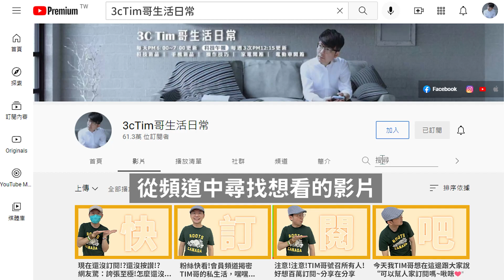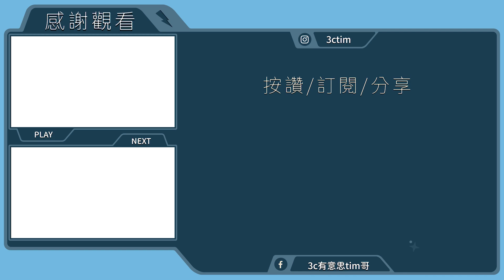iPhone15 Pro改Type-C傳兩新品已在量產！2023 MWC最佳智慧手機iPhone14 Pro獲獎！ 梅西砸640萬特製黃金iPhone送隊友［20230303Tim哥科技午報］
傑昇通信~全台最大通訊連鎖~挑戰手機市場最低價！購機就送千元尊榮卡及豪禮月月抽，門號續約攜碼再享高額優惠！買手機。來傑昇。好節省！

五機角逐勝出！iPhone 14 Pro 獲MWC 2023「最佳智慧手機」大獎

iPhone 15改採Type-C接口！限用蘋果配件　傳2新產品已量產

梅西好大方！砸640萬特製黃金iPhone　贈阿根廷世足戰友
加入我的Line@生活圈⬇︎